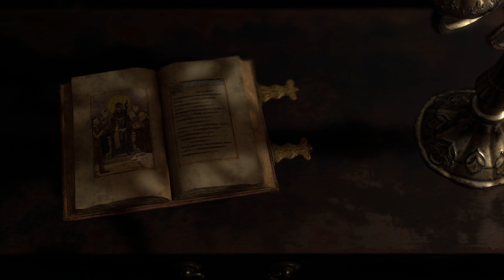[PS5]바이오하자드RE:4(Resident Evil 4) 03 - CHAPTER 3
원래 원작에서 극초반부에 만나는 댕댕이 이벤트가 챕터3에서 나오고.
마을로 되돌아가는데 갑작스런 이벤트와 함께 맵 변화에 좀 더 등장이 앞당겨진 개객기들 등.
큰 맥락은 원작과 동일한데 진짜 절묘한 타이밍에 맥락을 무시하지 않는 선에서 변주를 주는게 신선하고 마음에 듭니다.
바하1 원작해보고 바하1 리메이크 해 본 사람들 마음이 대충 이런 느낌인가?
보트를 먼저 발견하고 보트에 연료를 채우러 양식장으로 향하는 서순의 변화도 그렇고 원작을 해 본 사람들도 단순히 전투 메커니즘의 변화를 넘어서 레벨 디자인 단계에서 추억과 함께 식상하지않은 적절한 타협점을 정말 잘 보여준거 같습니다.
근데 사격장이 벌써 등장할 줄은 몰랐습니다. 내 기억이라면 고성 파트 즈음부터 나오는걸로 아는데.

아! 그리고 지난회에서 까먹고 언급 못했지만 사이드 퀘스트 추가와 함께 스피넬이 보상으로 바뀌었는데 환금성 아이템이 아닌 무기나 다른 아이템 교환용 화폐로 바뀐 것도 특이했습니다.
하지만 퍼니셔는 교환 안 합니다. 원작에 비해 다소 변화가 있겠지만 원작대로라면 데미지는 권총 중 최약이지만 관통 속성을 달고나올텐데 고성 파트에서 나무 방패 든 적에게 괜찮겠지만 나무 방패 부술 대안은 있는데 후반부에 강철 방패는 못 뚫을게 분명하거든요.
거기다 원작에 비해 레벨이 넓어진 느낌에 기본적으로 적들 움직임이 산개해서 흩어져서 서서히 조여오는 형태의 교전이 많은데 계속 이런 흐름이라면 퍼니셔는 별 쓸모가 없을거 같습니다.

그리고 첫 보스라 할 수 있는 델 라고인데. 이건 왠지 원작쪽이 더 낫단 생각이듭니다.
새로운 패턴이나 카메라 워킹 등 좀 더 다이나믹해진 부분은 있는데 왠지 모르게 원작에 비해 사이즈도 작아진거 같아서 미묘하게 박력이 없다고 해야하나?
델 라고가 살짝 아쉬운것만 제외하면 진짜 리메이크 정말 재밌게 즐기고 있습니다.
괜히 메타크리틱 90점 넘게 찍힌게 아니라는 생각이 드네요.